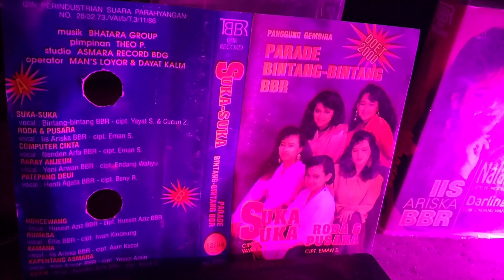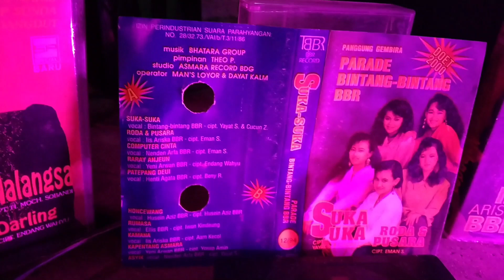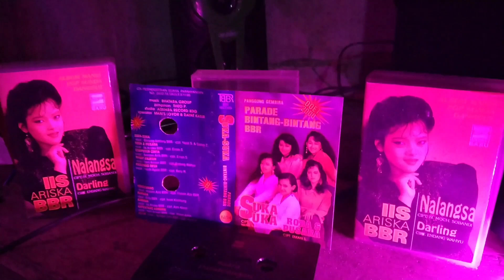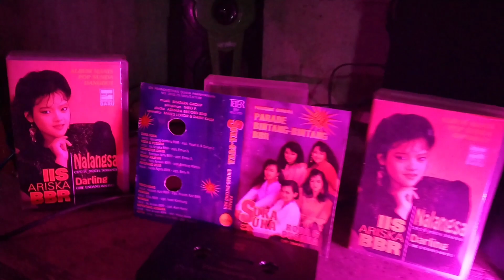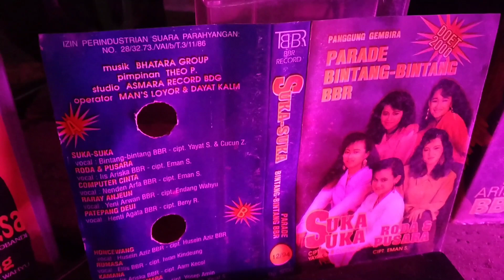Iis Ariska BBR - Teu Sangka - Album Nalangsa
Dangdut Sunda terlaris bhatara gruop Iis Ariska BBR